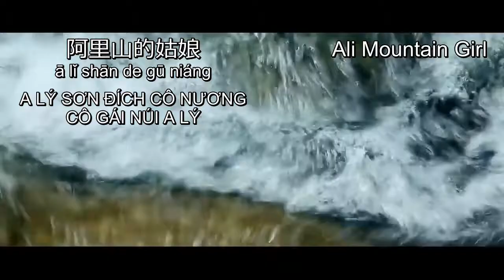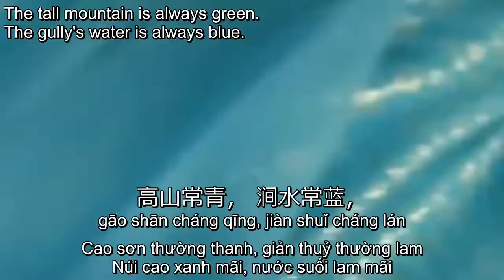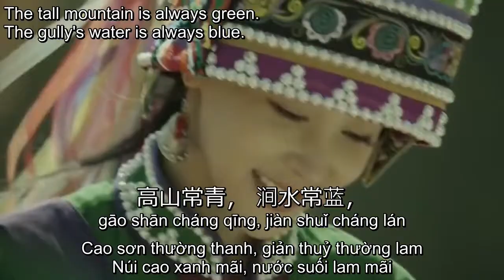Ali shan de guniang (with 汉字 - pinyin - Hán Việt - Việt ngữ - English)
Maiden of Ali Moutain
A Lý sơn đích cô nương